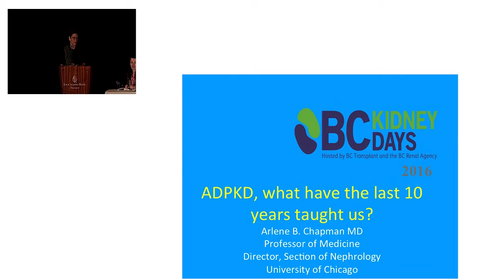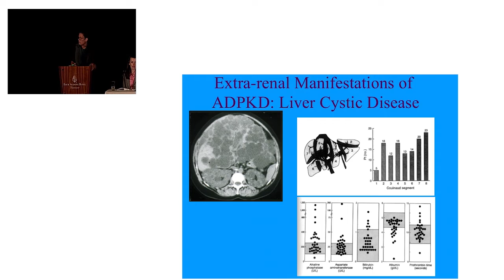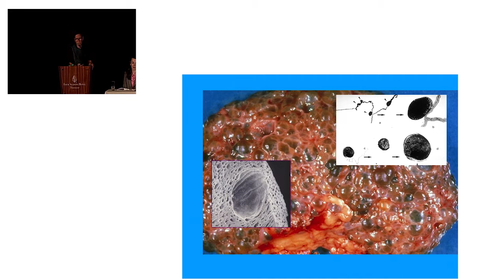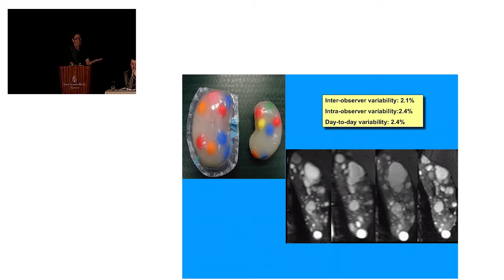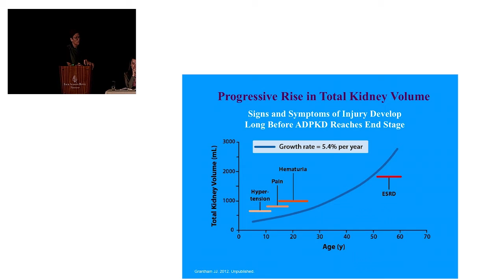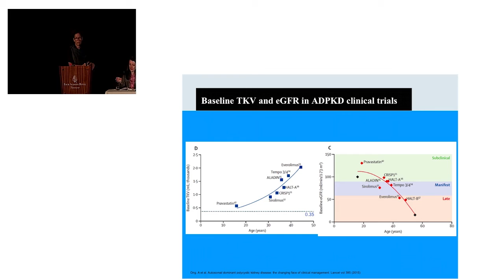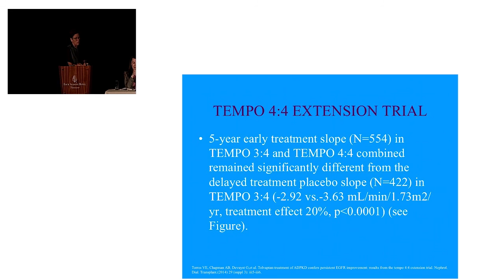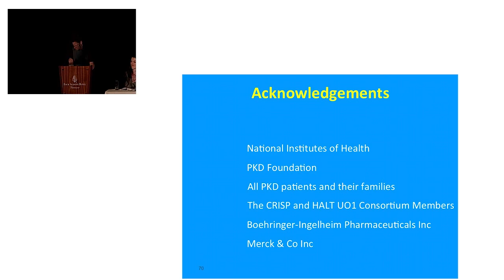ADPKD: What Have We Learned Over The Past decade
Dr. Arlene Chapman from the University of Chicago discusses the history of Polycystic Kidney Disease and highlights what’s been learned about ADPKD over the last ten years, including the role of cyst burden in therapeutics.